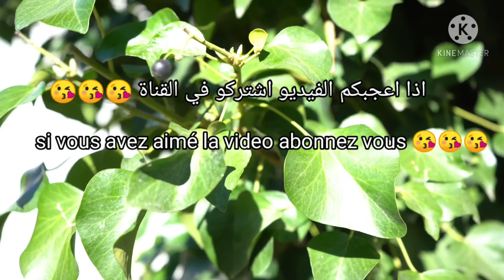معكرونة بالدجاج و البيشمال و غداء في الحديقة 😍😍😍pâte escalope béchamel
االمقادير
500غ معكرونة
نصف صدر دجاج
نصف فلفل احمر
نصف فلفل اصفر
نصف فلفل اخضر
بصلة صغيرة
فلفل اسود
ملح
البيشامال
100غ زبدة
100غ طحين او فرينة
فلفل اسود
ملح
جبن منشور
موتزاربلا
les ingrédients:
500 g de pate
demi escalope de poulet
demi poivron rouge
demi poivron jaune
demi poivron vert
oignons
poivre noir
sel
béchamel :
100 g de beurre
100 g de farine
litre de lait
sel, poivre
à la fin fromage râpé et mozzarella